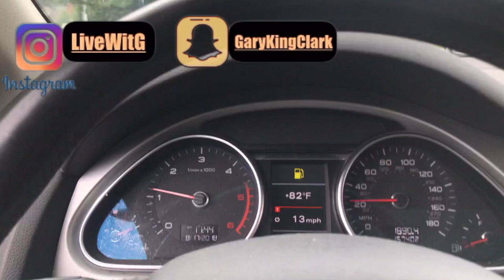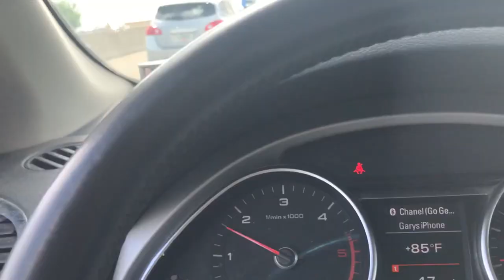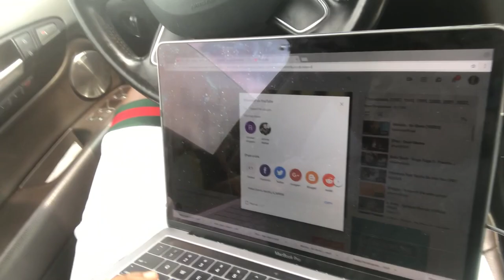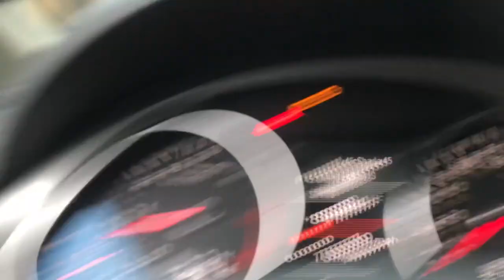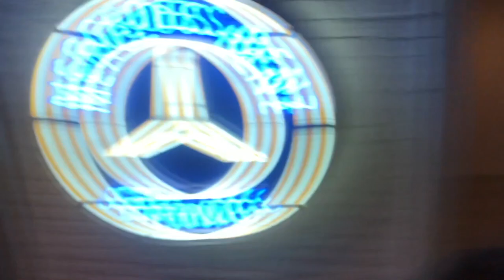MEETING SKI MASK | YM BAPE | VLOG #1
VLOG #1